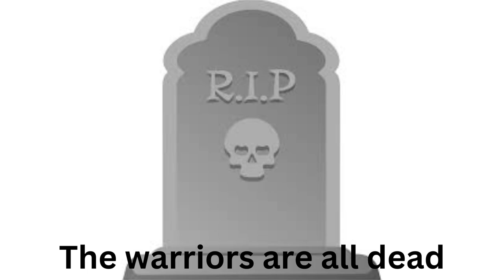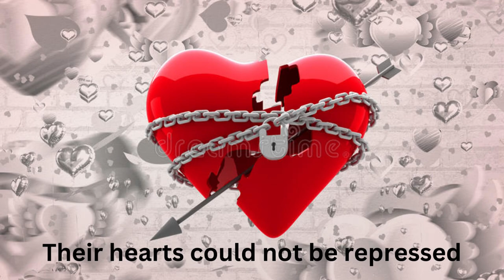Battle by Chu Yuan (Qu Yuan) by Josh Nada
for 21st century

for mrs jinkie